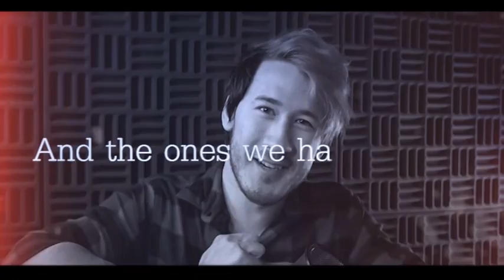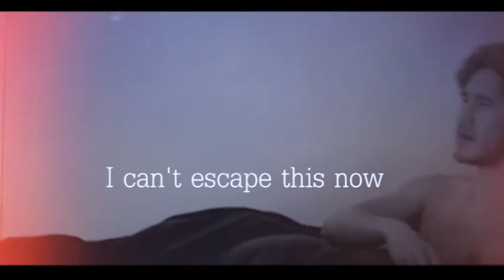Septiplier| Demons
Song: Demons- Imagine Dragons

Oh my I just noticed the channel reached 600 subscribers that’s so surreal! Thank you guys so much for all the support and I’m so happy that you guys enjoy my videos! Means the world to me! Okay this one took awhile because lyrics take so damn long! But I think it was worth it because the lyrics are important in the video! Well there isn’t much of a story to this video, just that Mark and Jack both have demons (Anti and Dark) and don’t want to hurt each other so they try to hide their feelings and their dark sides! The video didn’t really turn out how I had hoped it would but maybe I’ll remake it another time? Who knows! Well I hope you guys enjoy this and let me know if you all enjoy these sort of video because they do take much longer to make than the fanart Septiplier videos! Love you all! -Sky

Okay now that’s clear I do hope anyone that sees this enjoys my little video and if you have any questions about the music, editing or footage feel free to ask!